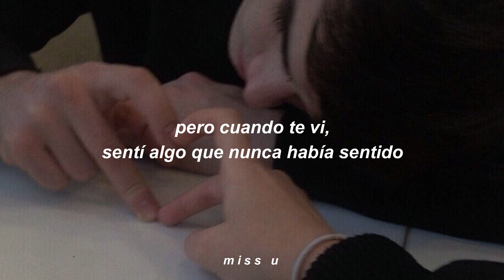falling - trevor daniel - sub. español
Trevor Daniel

lyrics

Think I'm out of my mind, 'cause I can't get enough
Only one that I give my time, 'cause I got it for ya